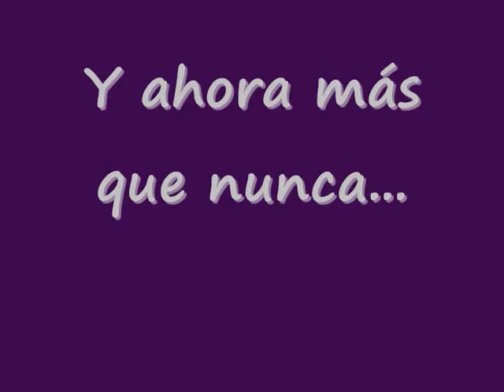Final Four Gasteiz 2010- Piña Marko Banic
Video previo a la disputa de la Final Four de la Eurocup en Gasteiz